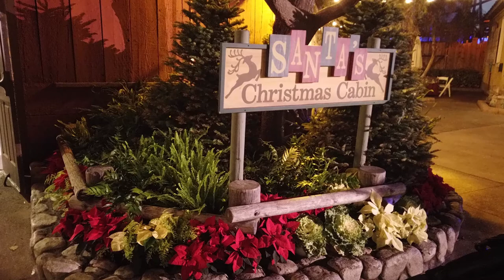Top 5 Reasons to Visit Knott's Merry Farm 2021🎄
Knott's Berry Farm's holiday festivities as known as Knott's Merry Farm. THE HOLIDAYS ARE HERE! Knott's Merry Farm's 2021 holiday lineup of shows and events have been announced.